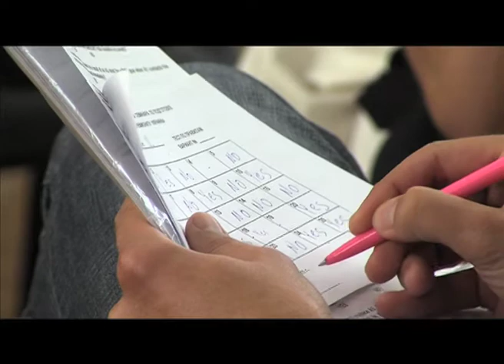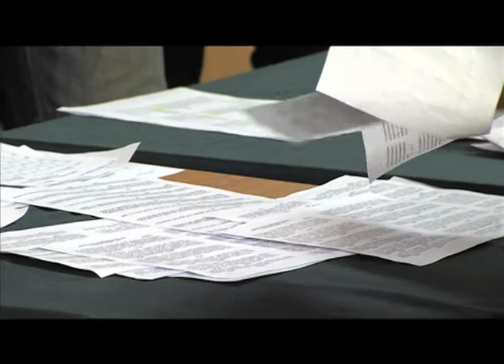Семінар для арбітрів і комісарів Суперліги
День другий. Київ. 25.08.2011